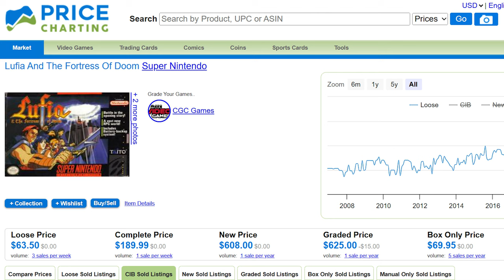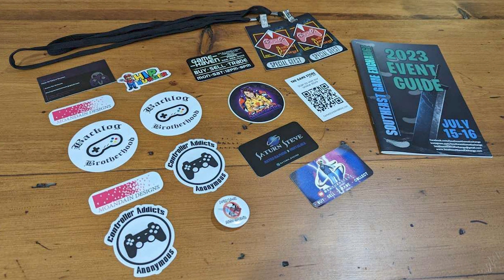SEGE! Our VERY FIRST gaming con PICK UPS and the BIG mistake we made!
We're fresh off our adventures at SEGE which was our VERY FIRST gaming con!
We had lots of great pick ups BUT we made one BIG mistake and I can't believe we missed it!
See what we got, why we got what we got and how much we actually spent and if we saved any money.
We had the time of our lives meeting up with so many amazing friends and we will be highlighting that as well in an upcoming video.
We can't thank Austin enough and the city of Greenville for hosting this great event!

My apologies if we missed anyone.

0:00 Pick ups from our VERY FIRST GAMING CON!
0:09      Day 0 - Toy Federation pick ups with Brandi (AKA Gamer Ahmer)
3:14      Day 1 - Challenges, a few pick ups and SO MANY FRIENDS!
6:14      Scott's Pick ups and THE BIG MISTAKE!
8:22      Day 2 - PANIC BUYING and finding the heavy hitters!
17:30    Last minute pick up with a little help from Moandain
19:39    How much we spend and who made the better deals!
20:26    Gifts and Swag from all our friends
25:03    Final thoughts and living down the post con blues.